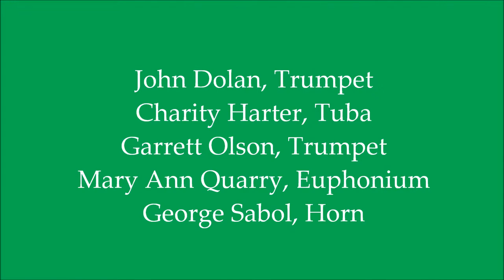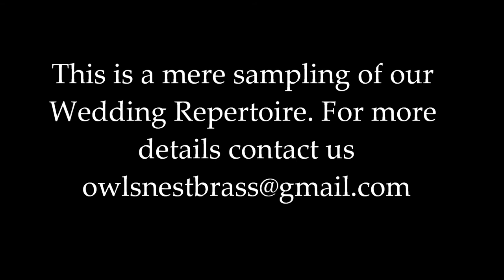Brass Quintet Weddings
Still photos accompanied by music played by the Quintet